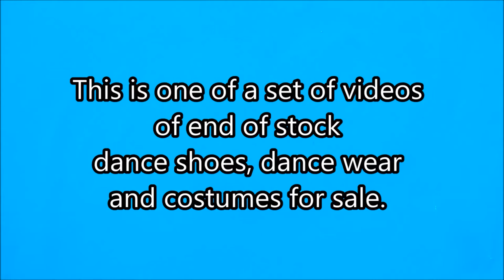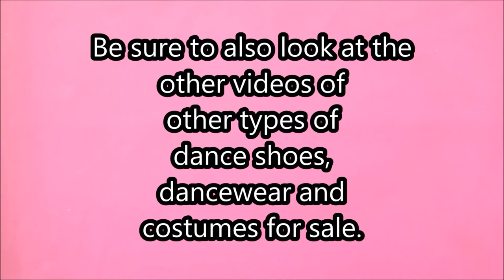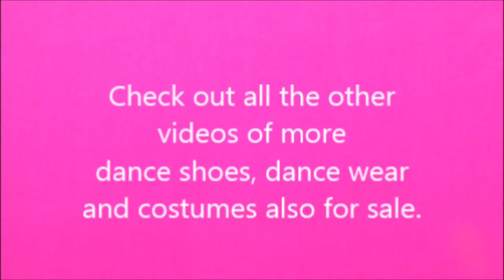Dance and Show Costumes. End of Stock Sale of Dance Shoes, Dancewear, Show and Carnival Costumes.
DANCEWEAR, DANCE SHOES AND COSTUMES:  END OF STOCK SALE
NOTE:  All prices are in Euros.  Prices do not include post and packing/shipping.  There is a minimum order of 50 Euros per order – which is the total price of items ordered, as priced below (do not include p+p/shipping in the 50 Euros).
How To Order:
Copy and paste the item description and the size/price line for the items you wish to buy. Send your order via E-mail (to include your HOME address) to . You will then receive an e-mail after your postage order has been priced by the postal services, with the calculated cost of postage/total cost of order payment to be made.
Payment is then to be made via PayPal within 5 days of receiving the postal cost/confirming the TOTAL cost of your order.  Once your payment is received, your order will be sent via recorded/registered delivery.
Payment not sent/received within this time will naturally cancel your order.
Sizes are those given by the brands (note each type of shoe states the sizing by that actual brand.  I have enclosed a (rough/approximate) size conversion chart for UK/USA/European – please note it is an approximate guide only.
As we are not a shop/business – and therefore just off loading all limited end of stock from our closed dance school – we cannot offer any exchanges or refunds in any event – so if in doubt of brand sizing/your size of dance shoe/dance wear – it is better to not order.

Anyone wishing to place wholesale/large orders of a large portion, or all of the remaining stock – please contact via the e-mail for a reduced discount pricing.

COSTUMES  (NEW)

White tail coats.   Tap or other.   Adult or teen.
Two left in stock
40.00 each.

Silver sequin tail coats.    Tap or other.  Adult or teen.
35.00 each.

White ¾ length dress – bridesmaid/Alice in Wonderland/Sound of music etc.
Small adult or teen.
100.00.

Five white feather hair plumes – carnival/Vegas/tiller etc.
(On hair slide – just push into hair)
ONE SET OF FIVE 10.00 the set.

LARGE White hand held Feather Fans
48.00 per fan

Animal masks: Set of six:
Brown monkey hat
Black gorilla mask
Pink pig (on headband with nose down front like mask)
Plastic zebra face mask
Plastic brown bear mask
Plastic yellow lion mask
SOLD AS A SET OF SIX:  20.00

Animal Tails:  Set of four:
Cat tail and a fish bone
Short lion tail
Long brown tail (dog/fox etc)
Long white tail with grey flecks (dog/zebra etc)
SOLD AS SET OF FOUR:  10.00

THE FOLLOWING ARE USED ITEMS:

Two Traffic Warden Hats.  (USED)
Sold as a pair (see picture on video): 7.00 the pair.

NUTCRACKER SET:  (USED)
Soldiers hat (tall/red/nutcracker style)
Kings mace
Large musical box type key
All 3 items as a set:  7.00

Dress up/play set: (USED/as seen):
Black sequin cap
Gold masquerade type eye mask on stick
White bowler hat (felt)
Flat violin prop
Hooped skirt frame
Silver hologram mask
Gold Abba style wig
Gold phantom of the opera type mask
THE SET OF ALL ABOVE ITEMS AS ONE:  8.00

Other outgrown/used dance shoes and dance wear will also be listed at a later date.